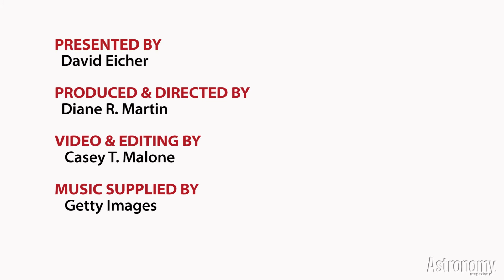The Real Reality Show: Juno: Mission to Jupiter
The Juno mission to Jupiter is beginning its investigation of the king of planets. It will study Jupiter’s aurorae, magnetic field, polar magnetosphere, and other aspects in an exciting planetary mission. Come explore Jupiter with Juno!